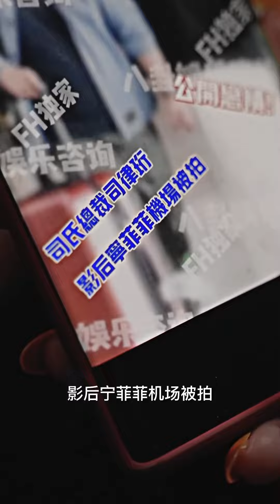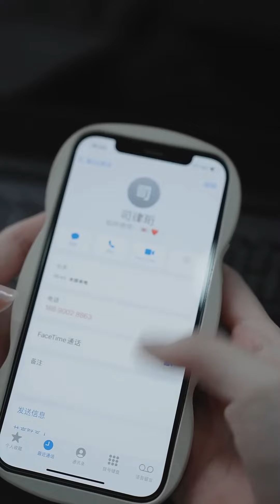[MULTI SUBS]為了追到愛妻，霸總不惜放下身份，只為心中的愛~【全集獨播】短劇 愛情 情感《前妻逆襲司總別追了》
該短劇為南京玄水文化傳播有限公司原創，经授权后在本頻道內獨家上傳，除此外均為盜版！